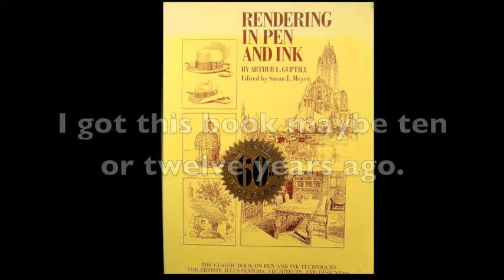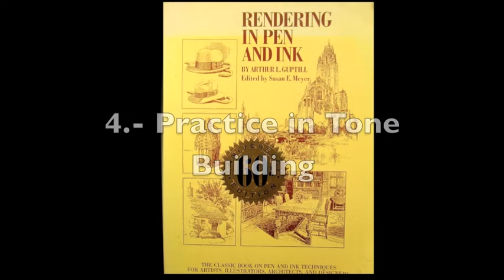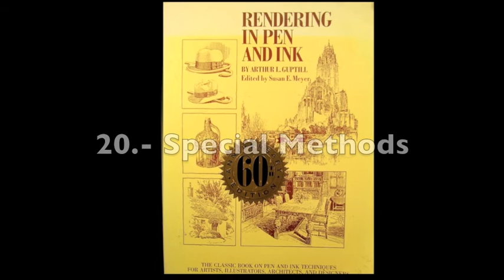Book Review 5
Book review for artists.